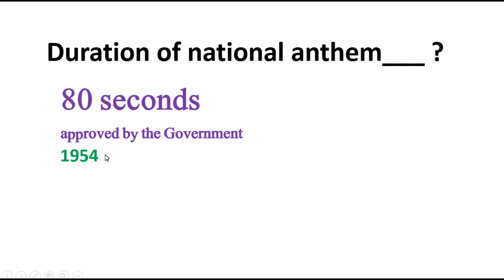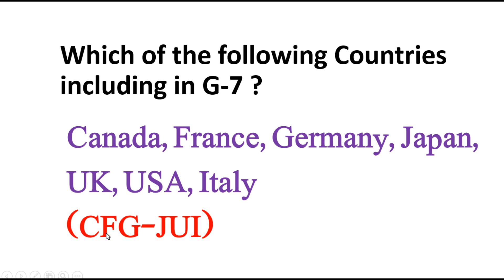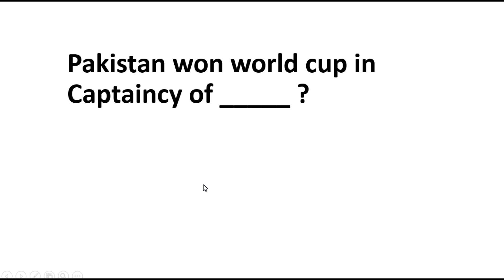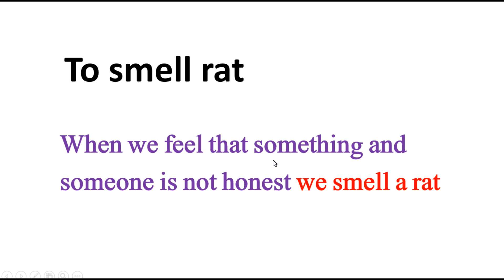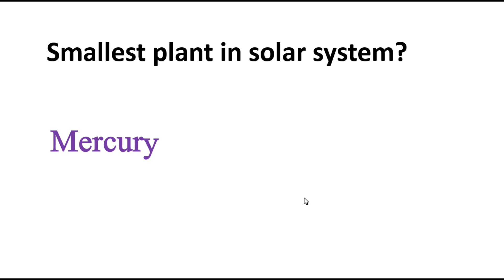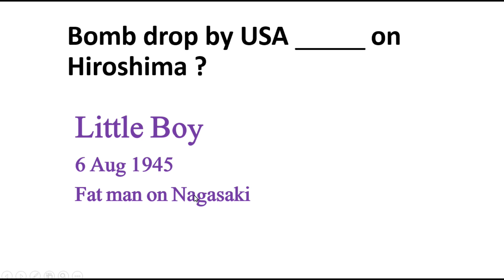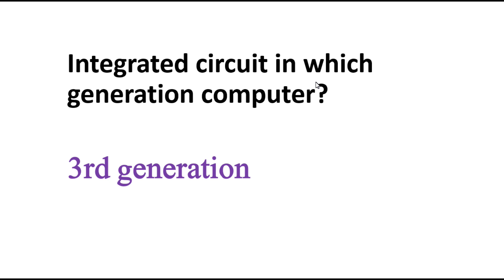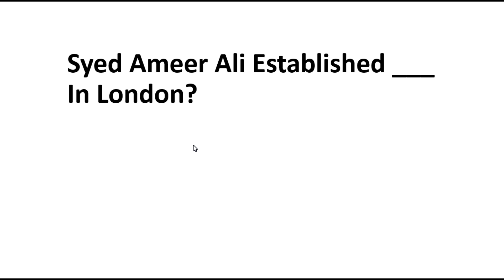Today Assistant Paper || PPSC Assistant Complete Paper with Answer || assistant paper Answer key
Today Assistant Paper
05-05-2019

1. Capital of Italy
 Rome
2. capital of Panama
Panama city
3. Brother killed by brother called
Fratricide ya patricide
4. Syed Ameer Ali Established. In London
MUSLIM LEAGUE
5. Doklam dispute between which country
India and China
6. Durand line year
1893
7. Urdu.. Ass-Baba-e-Baghawate hind written by...
SYED AHMAD KHAN
8. sulemanki headworks on which river
Satluj
9. Usain bolt records

10. Auto update in documents which shortcut key ..etc the questions
11. Integrated circuit in which generation computer
3rd generation
12. A is mother of B and C and D is husband of C what relationship of A and D
sas damad
13. 0.05 math .. 100/20..1/20..1/4.. 20
1/20
14. Divide and quit rule in response of Congress rule quit india
 Divide And Quit Rule In Respinse of Quit India
15. First women travel in space
Valentina Tereshkova

16. Summer Olympic 2020 held in ..
France, Pairs
17.war of Mysore between
18. D-7 include
19. Prisoner release by Bangladesh in which year date
20. Term inter alia
21. amicus curiae mean
22. Which sea lies between country turkeys Lebanon Syria?
agean sea
23. Bomb drop by USA in etc etc
nagasaki
24. Correct spelling transfer...tranquil ... tranquility..transpy...
25. First Constitution of Pakistan
23 march 1956
26. MCTR Missile Technology Control Regime
27. It's sadly ... Student of. Of physics knowledge
28. Kaptial Das written by
Das kapital is written by Karl Marks
29. Word Kul in Quran how many times
5 time
30. Aroos ul Quran in which surah
Surah Rahman
31. Plants are died because of lack of oxygen called etc questions
32. Urdu at Sixes and Sevens Mean
33. A storage capacity measure by Buffer
34. Pakistan won world cup in Captaincy of
imran khan 1992
2009 twenty word cup in the presence of younas khan
1992 imran khan
35. What is harm from the depletion of ozone layer
 Ultraviolet rays
36. Gain profit on 20% what price sell
37. Al-Azhar University is located in
Al azhar University in cairo Egypt
38. First female captain of Pakistan cricket team
Rashida Bhagium (not confrm)
shiaza Khan
39. Largest dam by capacity
Tarbela
tarbella of pakistan and overall is three gorges dam
40. Which we called Umer-Sani
Umer Bin Abdul Aziz

41. Eugenics is related to

42. 2;3;4 ratio of and if 8 oranges etv etc
43. Gandi left Congress in year
1920
44. Duration of national anthem
80 seconds
45. Pakistan flag design by
Ameer udin qadwai
46. Change voice she spoke all over the world etc etc

47. Smallest plant in solar system
Mercury
48. Pakistan largest hokey stadium is located in
Lahore
Cricket ka Karchi M hai

amicus curiae mean
mummified body of shah raza Phelve Iran
51. Almanfoosh Urdu
52. Sar Qalm Karna Urdu
53 Jamila Hashmi
54 to smell rat
Oli resources pr claim kin states ny kya tha???

Asbab E Bagawat by Sir Syed Ahmad
mtcr stands for?
reshmi romal movement?
0.05 fraction?
 mummy ?? raza shah pehlavi

 sky lightning india?? Andhra pardesh
river in turky, syria,israel
Mediterranean
 field docoment ?? F9
sakhalain island??russia japan
 simon commission member?? 7
bangladesh released 195 prison in?? april 1974
how many times usin bolt break record in olympics?? 2 3 4 5

1.Gandhi formally renounced membership of congress?
2. Sulemanki headworks on which river?
3. Dam producing largest energy?
4. Founder of Reshmi Romal tehreek?
5. No. Of members of Simon Commission?
6. When BANGLADESH agreed to release 195 war prisoners
7. Smallest planet
8. Real name of ibne insha
9. Which instrument used to measure altitude in aircraft?
10. Montreal city in which country?
11 Sakhalin island dispute b/w which countries
12. Doklam duspute
13. Sir e wadi sina written by
14. Al manfosh meaning
15. Jargon
16. Dying of plants bcz of low level of oxygen
17. Hockey world cup won by pak
18. BOLT HOLDS olympic record
19. 1st women Capt of pak Cricket team
20. Mummified body of whom was found in iranian royal graveyard
21. Lightning 36000 in 13 hours in india
22. Word QUL how many times
23. Killing of brither is called